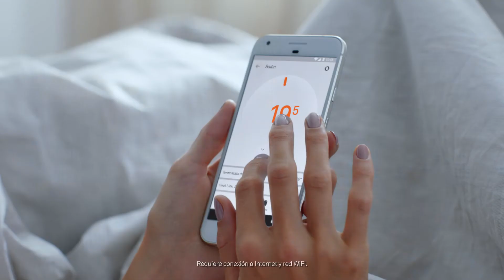Descubre Nest Thermostat E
Conoce el nuevo Nest Thermostat E. Es fácil de usar, te ayuda a ahorrar energía y se controla desde cualquier lugar.

Si quieres saber más sobre Nest Thermostat E, encontrarás más información en Google Store